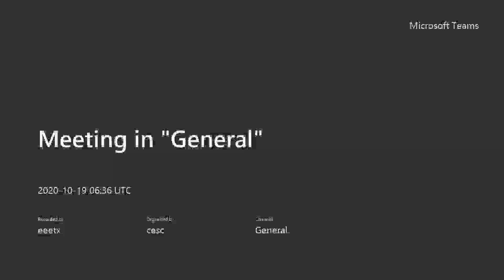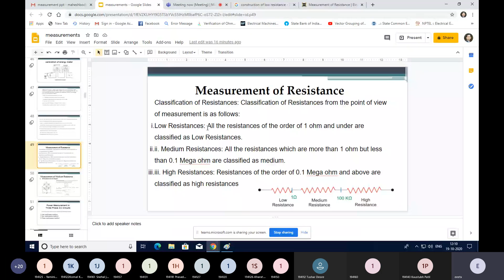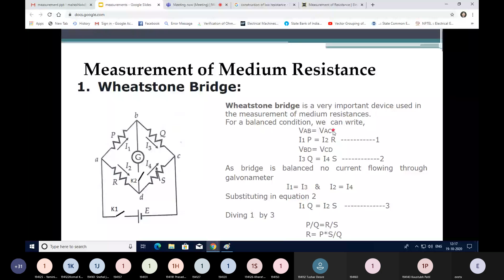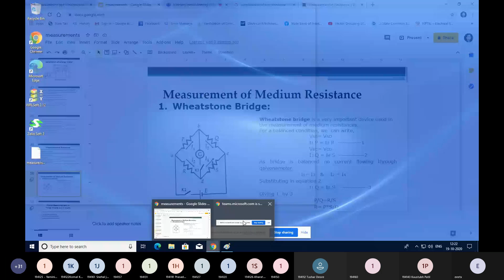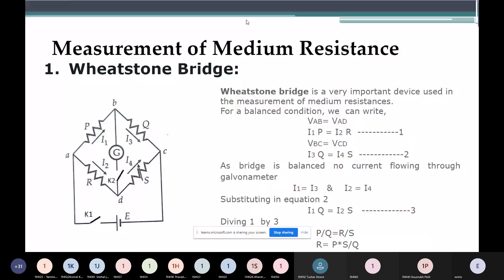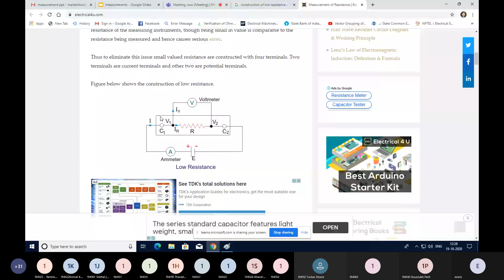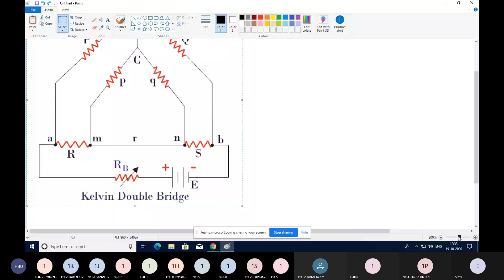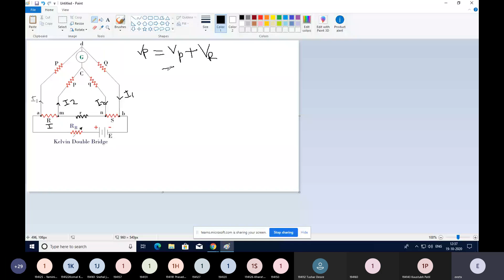Measuremenr of Resistance